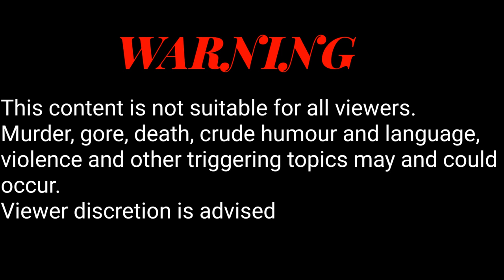Drowning Sorrows | Kingdom of Xylia [Episode 4]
Kitara visits an old friend after their long journey, catching up and updating on everything that happened, remembering sad times and having a small reunion with departed friends

A cinematic and improv Minecraft roleplay.
This series could not be possible without the use of McHorse and the Blockbuster mod!

Thank you charlie for the mini cinematic walk clip

Thumbnail Created By:
Myself